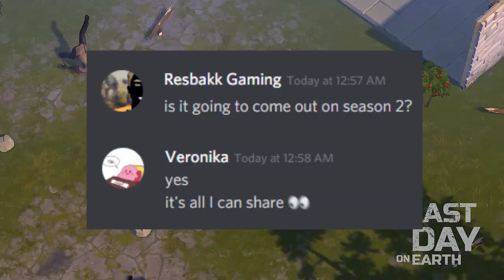NEW WEAPON "HARPOON" | SEASON 2 | LAST DAY ON EARTH: SURVIVAL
In this video i will show you the new weapon called harpoon..

Song: Calling
Artist: INOSSI